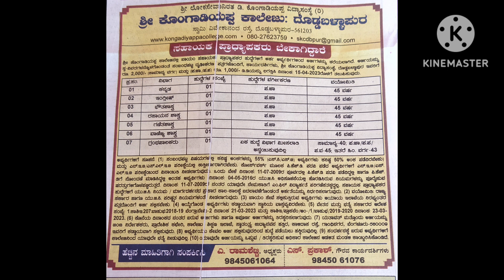Assistant Professor wanted